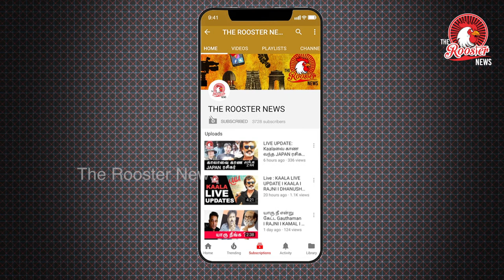बालसुब्रण्यम और इलयाराजा के बीच का झगड़ा I SPB and IlayaRaja Conflict | The Rooster News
we were witness to a rather messy legal tangle involving music composer Ilaiyaraaja and singer S.P. Balasubrahmanyam, or SPB as he is popularly known, after the former served on the singer a legal notice when he was performing concerts in the U.S.